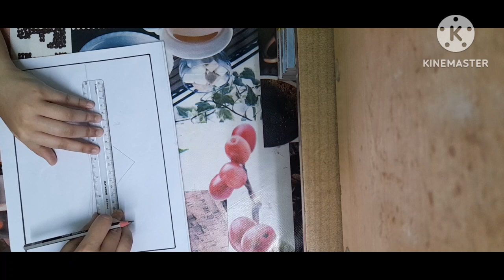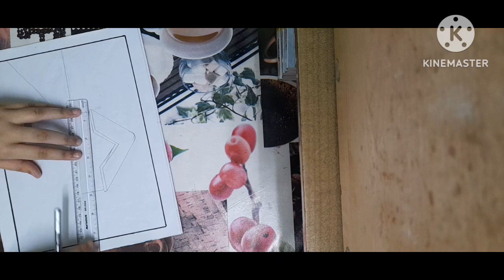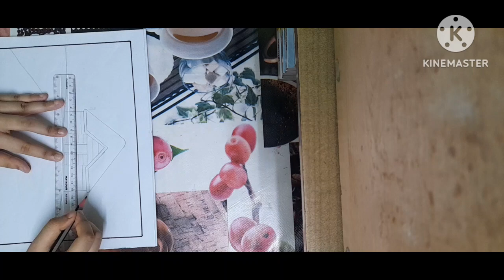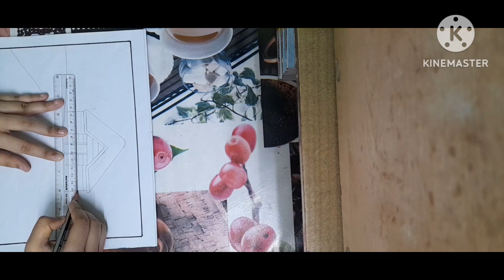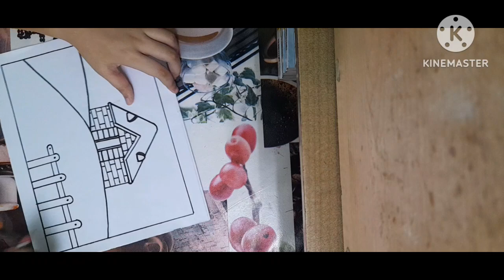Snow fall drawing step by step